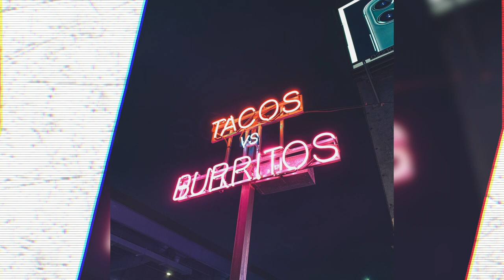[FREE] Juice WRLD x Lil Mosey x Trippie Redd Chill Type Beat 2021 - "red & blue" [Prod. toldyou]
Prod. toldyou